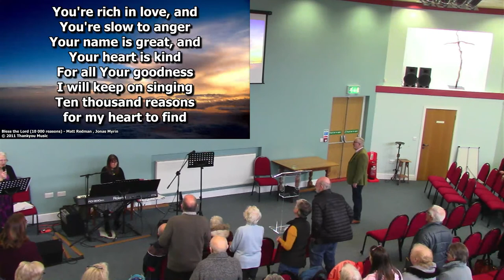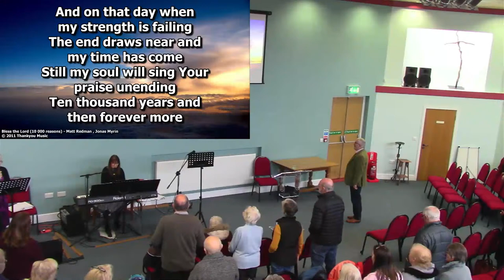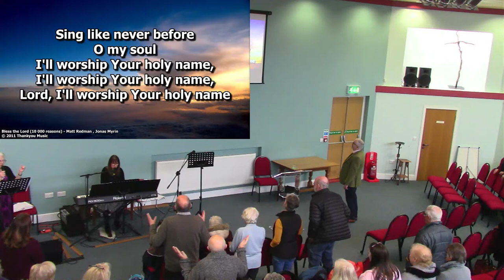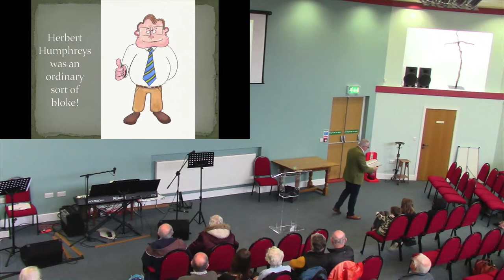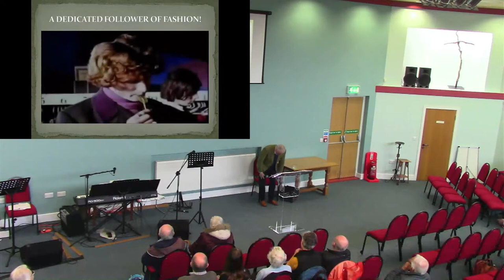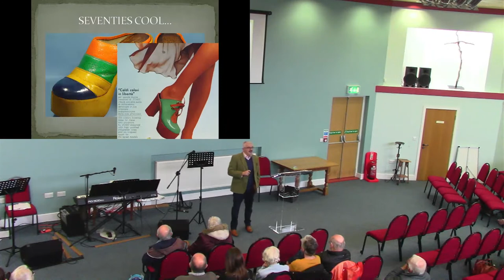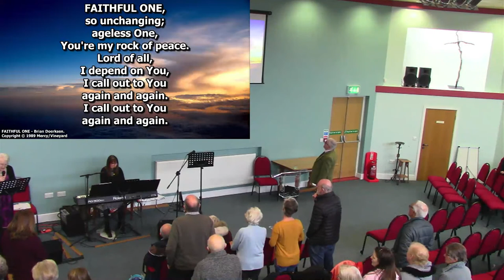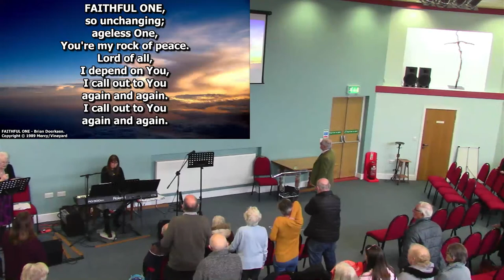Sunday 5 March 2023